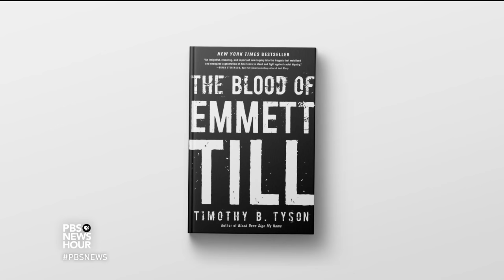‘This is a story that won’t let us go’: New book revisits racial injustice of Emmett Till’s murder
In “The Blood of Emmett Till,” author Timothy Tyson revisits the history of a notorious killing by revealing new details from the woman at the center of the allegations that led to Till’s murder and the acquittal of his murderers. Tyson sits down with Jeffrey Brown for a book conversation.